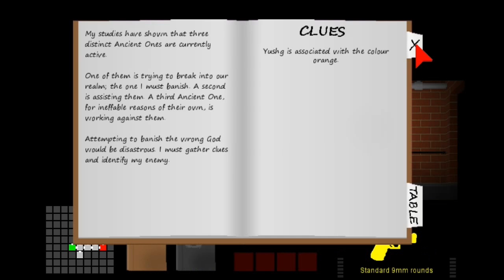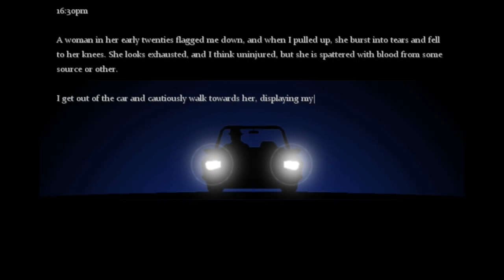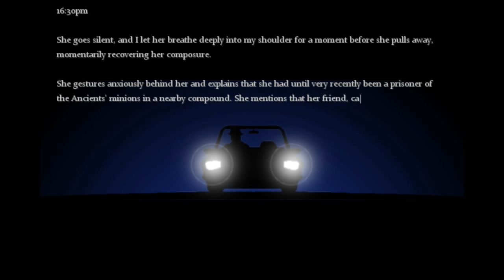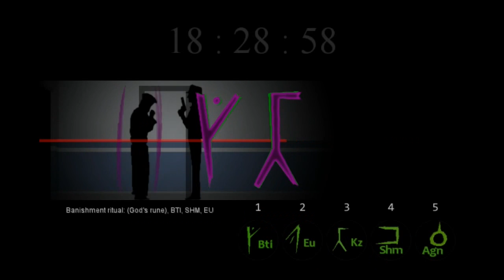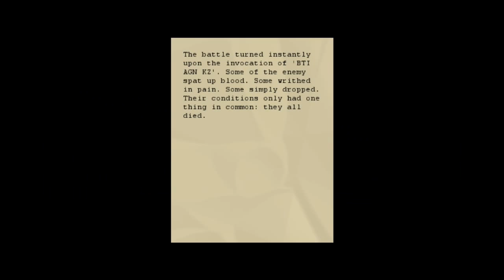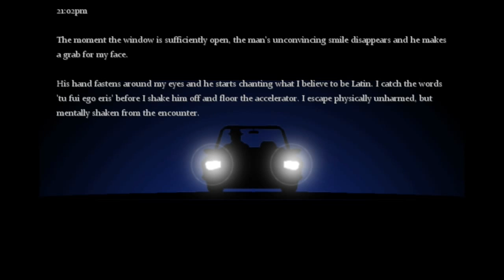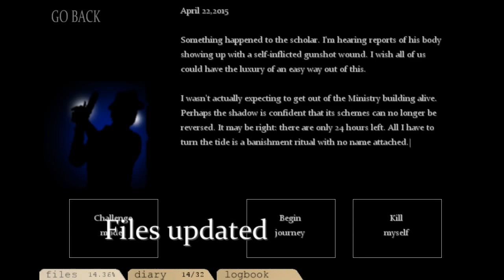The Consuming Shadow 05 - Melcadrien Plays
Thank you for stopping at Stonehenge.  Souvenirs and Ancient Unspeakable horrors can be found at the gift shop.